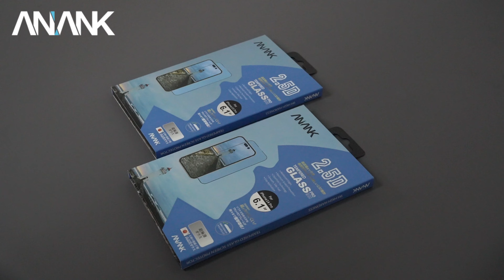Anank 2.5D screen protector , easy installation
Anank 2.5D screen protector, 9H hardness and bending technology